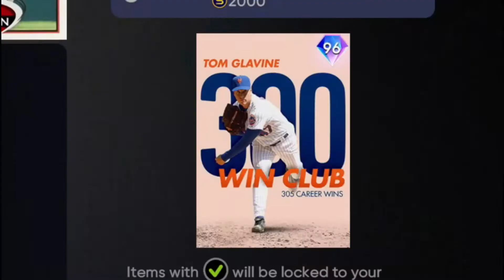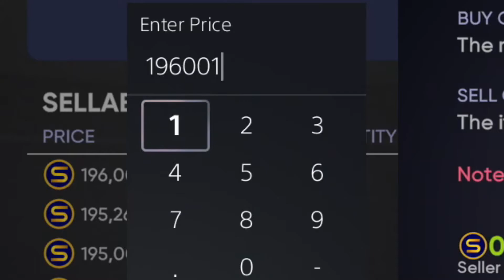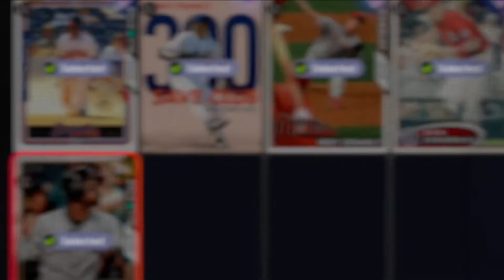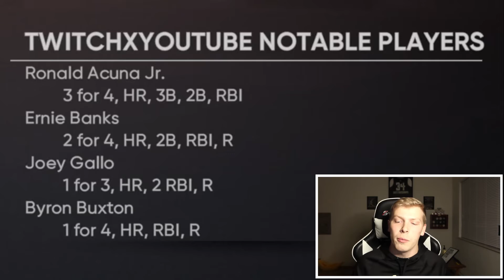96 OVR TOM GLAVINE IS THE BEST PITCHER IN MLB THE SHOW 21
We unlocked 96 ovr Tom Glavine and he's the best pitcher in MLB The Show 21!

We will be STREAMING DAILY and also be running a lot of giveaways over on twitter.